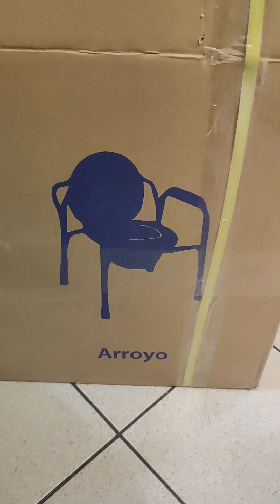Chaise de toilette facile à monter 🤔